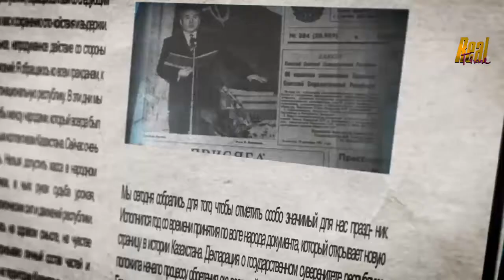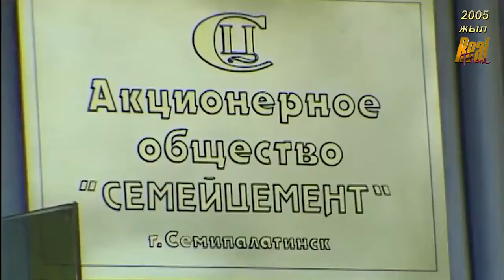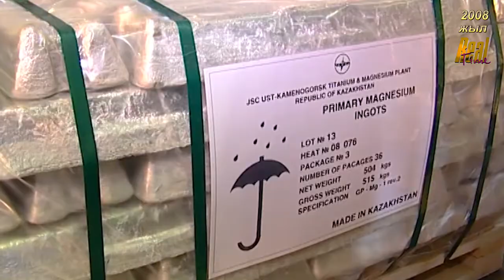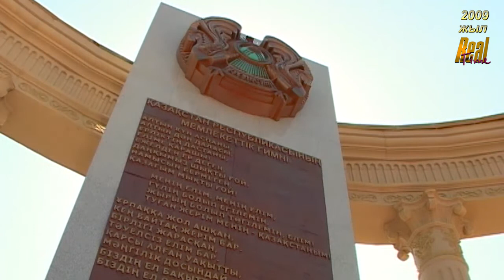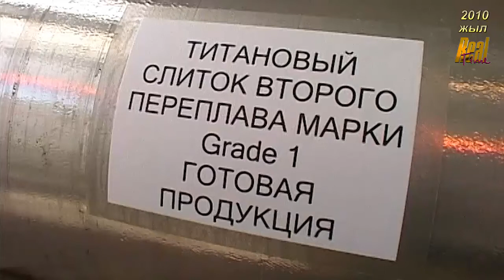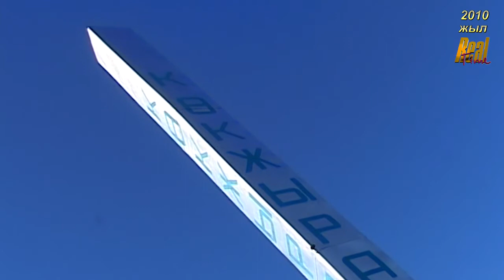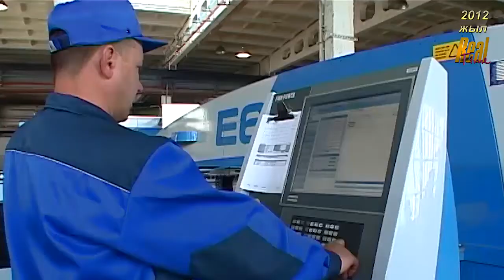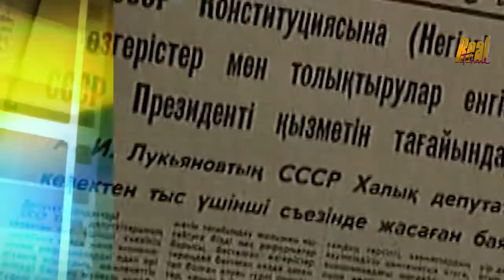Ширек ғасырлық жол